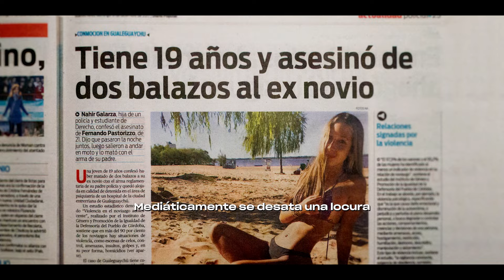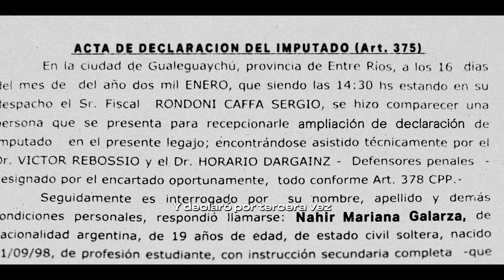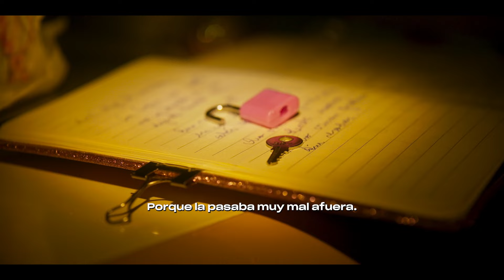Nahir: El secreto de un crimen - Tráiler Oficial I Prime Video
En el 2017 Nahir Galarza se convierte en la asesina más famosa de Argentina tras fusilar a su novio. ¿Ángel o demonio?. La historia de un crimen y de los secretos que se esconden tras él.

Nahir: El secreto de un crimen, una serie documental, ya está disponible en PrimeVideoLAT